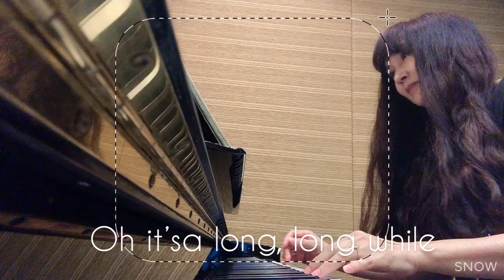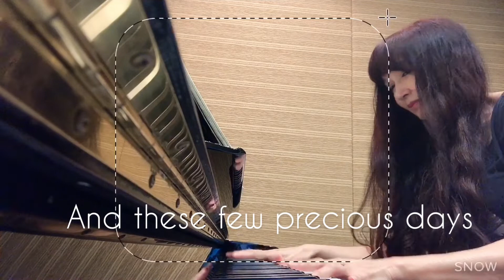September Song by Tanya W.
From the Musical Play “Knickerbocker Holiday”